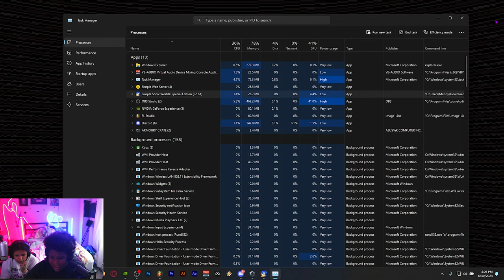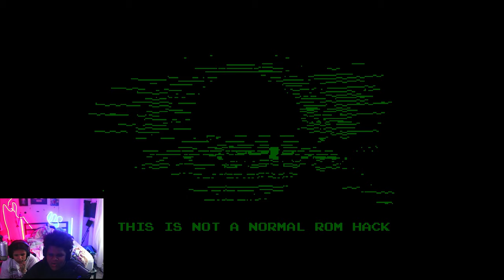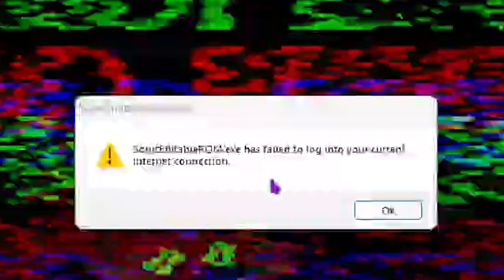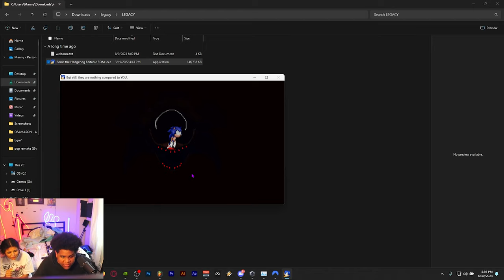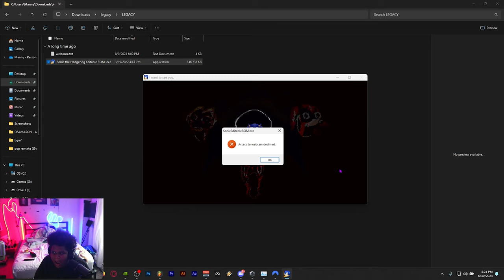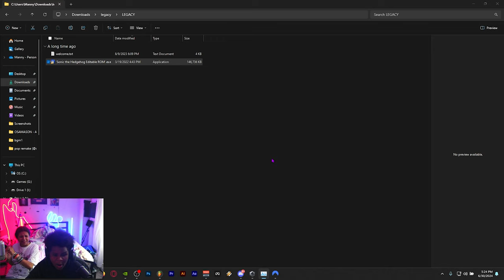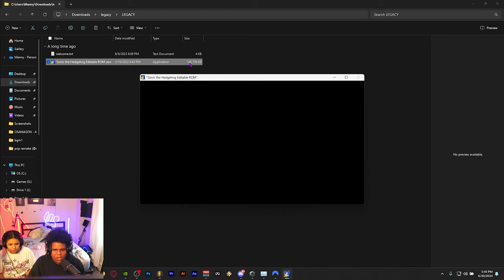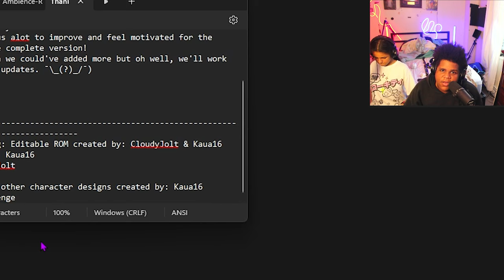This game tried to access my webcam... (Sonic.EYX)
This was ABSOLUTLY insane...